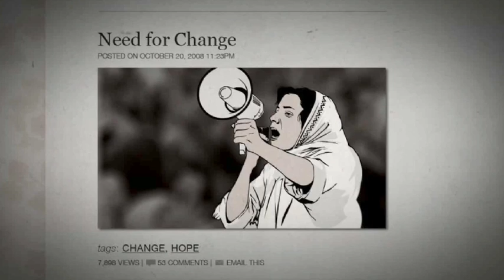Iran: A nation of bloggers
Rocketboom spotlight: Iran: A nation of bloggers by Aaron Chiesa, Toru Kageyama, Hendy Sukarya, and Lisa Temes, students the Vancouver Film School.